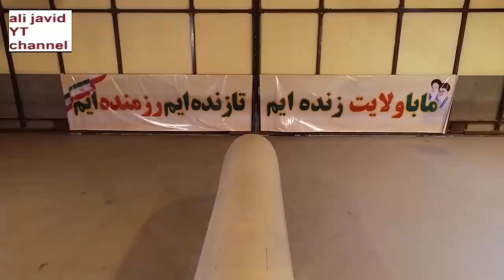IRAN INVESTING ITS DRONE TECHNOLOGY TO REMAINS ONE OF THE TOP COUNTRIES IN COMBAT DRONE DEVELOPMENT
Iran's Ministry of Defense is investing in its unmanned aerial vehicle (UAV) technology to ensure it remains one of the top countries in combat drone development, according to state media.

According to the Jerusalem Post, Iran has produced several lines of drones, such as the Ababil series, the Mohajer, the Karrar and the Fotros. The Karrar, for instance, is a jet-powered target drone manufactured by the Iran Aircraft Industrial Company.

Many of Iran's drones are designed similarly to their US and Israeli counterparts, the Post reported. It's Fotros UAV was built by the Iran Aviation Industries Organization (IAIO) and is one of the largest drones operated by Iran. It can fly up to 25,000 feet and stay airborne for 16 to 30 hours. The Post noted that the drone has retractable landing gear.